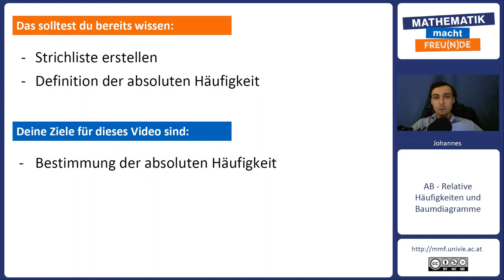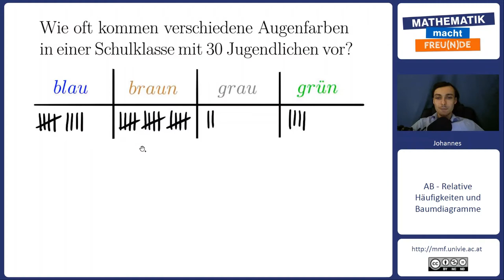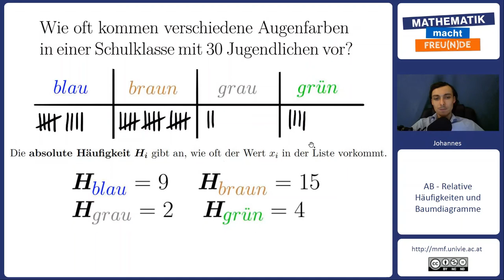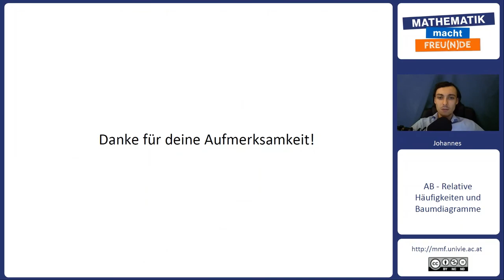Bestimmung der absoluten Häufigkeit